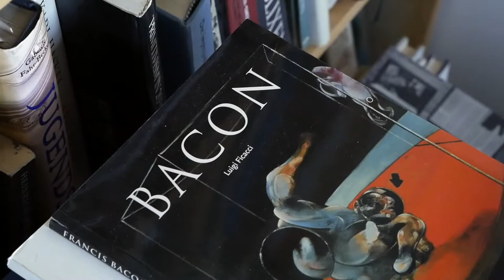#200 KUNSTNER: Håkon Bleken er en av Norges største kunstnere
Bli med inn i studio til Håkon Bleken, en av Norges desidert største nålevende kunstnere. Vi snakker om nye prosjekter, teknikker, gatekunst, Korona og savnet etter å reise. Se full episode 200 med Bleken på Kunzt.no